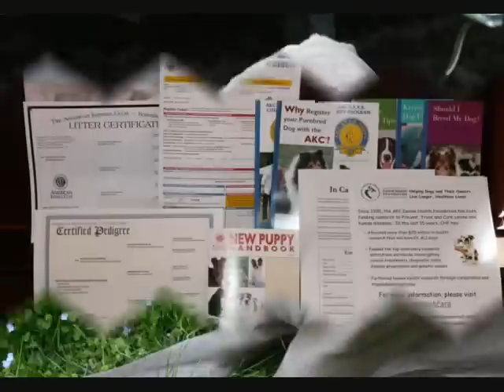AKC Weimaraner Puppies (Sakura and Kohana's First Litters)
AKC Weimaraner Chappell's Sakura ( Cherry Blossom ) 5 Weeks with collars
AKC Weimaraner Chappell's Kohana ( Little Flower ) 4 Weeks without collars

Don't miss your opportunity to own one of these exceptional puppies. A deposits of $300.00 will hold your place in the selection process. Puppies will be sold with limited registration or full registration. Pups will be available April 29 ( 8 weeks ) through May 12th ( 10 weeks ). Our puppies are bred for their great temperament, and for their excellent hunting abilities. They are a beautiful silver gray color. All pups will have their tails docked, dew claws removed, they will be current on their vaccinations, and will be wormed, all this is done by a licensed veterinarian. They are family raised in our home and well socialized. By 6 week most puppies are already sight pointing.

SO GET YOUR DEPOSIT IN FAST, IF YOU MISS THIS LITTER WE WILL ADD YOU TO THE LIST FOR THE NEXT ONE.

FYI: Our dogs are great hunters, great bloodlines, and a big part of our family. Something you may not know they have also been calendar dogs. We are setting this litter of puppies up to be on a 2013 calender. So they are not just puppies but STAR PUPPIES. *** CALL TODAY ***
We will keep a photo log of your pup and video log here on this page as it grows into your home.

HERE IS THE COOL PART; IF YOU JOIN OUR FACEBOOK PAGE AND BECOME A MEMBER OF OUR WEIMARANER FAMILY AND SHARE THE PAGE WITH OTHER WEIMARANER LOVERS YOU WILL SAVE $100.00 ON YOUR LR PUPPY RIGHT NOW TODAY!

Time to start picking your new puppies!

Still thinking about it? Don't think to long, the two litters will not last long.
We only breed when it's best for our dogs. So it might be a year or two before the next litter. We do not puppy mill our dogs, they are part of our family and their care comes first over breeding. (Plus they have to be ready for Hunting :)